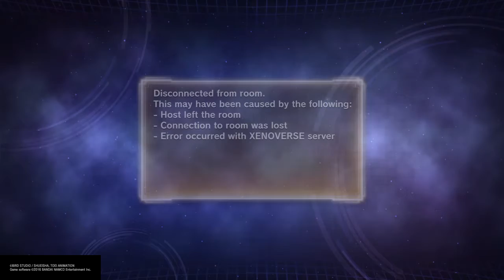I'm an asshole to a spamming male earthling